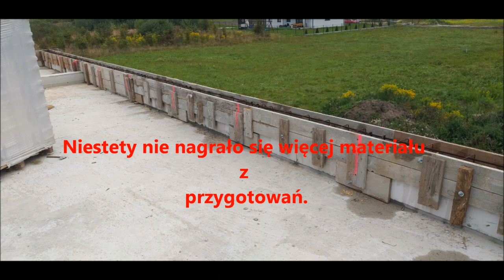#6 Ostatni beton na budowie. Wieniec, ścianka kolankowa cz.2. Kiedy zatrzeć beton?